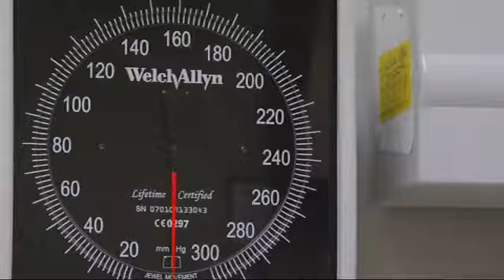Doctors prepare for influx of patients